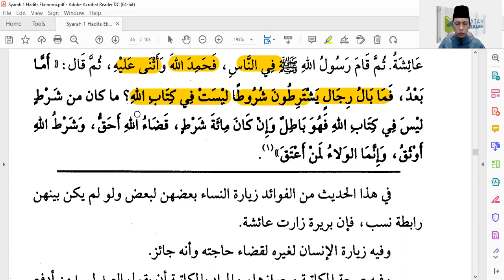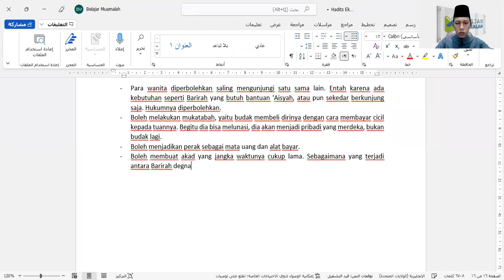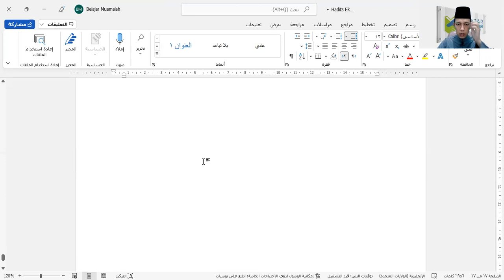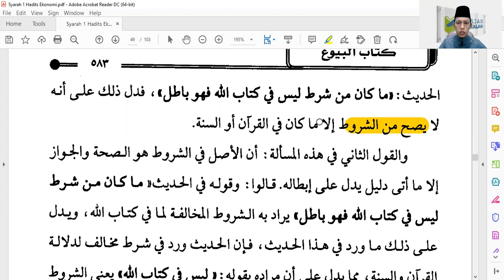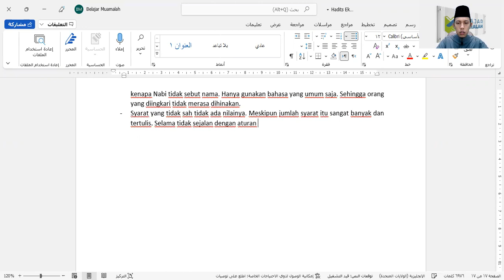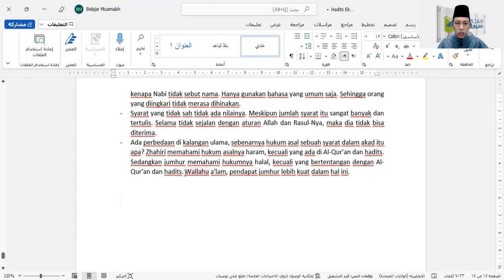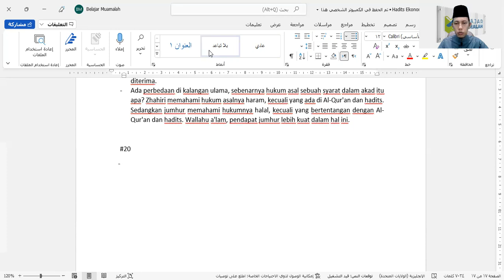19 Hadits Fikih Muamalah - 'Aisyah - Kisah Barirah | Ustadz Muhammad Abu Rivai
Punya pertanyaan tentang fikih muamalah? Yuk join ke grup Komunitas Belajar Muamalah!

Cara Bergabung:

1. Buka Playstore/Applestore
2. Download aplikasi Tribelio
3. Install dan buat akun
4. Masuk ke tribe “Belajar Muamalah”

Cara masuknya bisa disearch di bagian tribe, ketik saja “Belajar Muamalah”.

Bantu share kepada yang lainnya ya. Terima kasih.